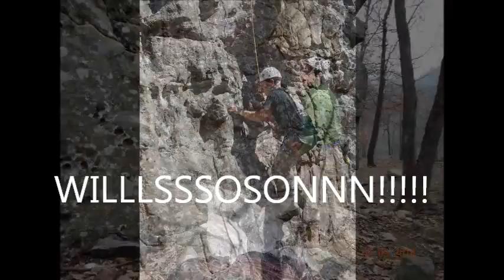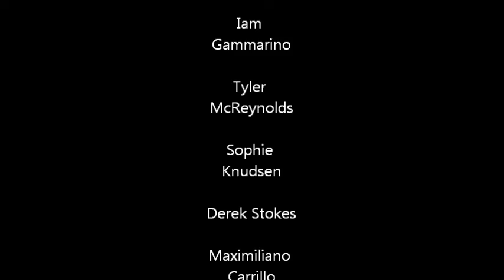RU Outdoors Spring Break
RU Outdoors spends spring break a little differently than you typical college students do.